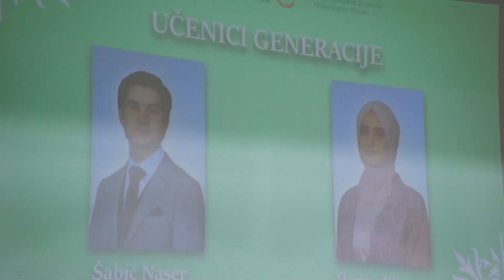BIR PRIČE: Akademija 27. generacije maturanata Medrese "Osman-ef. Redžović" u Visokom